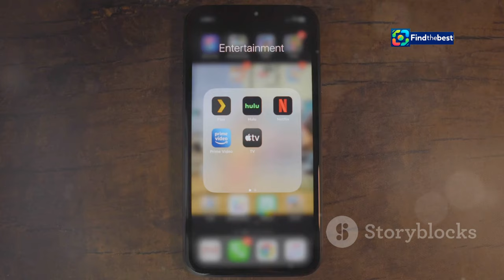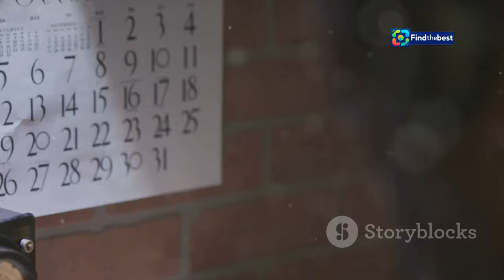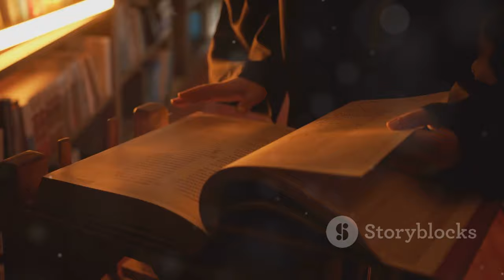The Deliverance: Unveiling the Chilling True Story Behind Netflix`s Horror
OUTLINE:
00:00:00 A Haunting on Carolina Street
00:02:36 Terror in Indiana
00:03:26 Flies, Voices, and Violence
00:04:16 Skepticism and Child Services
00:05:02 Exorcisms and a New Home
00:08:09 A House Demolished, a Family Changed
00:08:53 A Cinematic Interpretation
00:09:29 Shifting the Narrative
00:11:45 Confronting Darkness

In today's video, we dive deep into the spine-chilling world of *The Deliverance* – the latest horror sensation on Netflix that claims to be inspired by real events! 🎥👻

🔍 Discover the eerie tale of the Jackson family, a fictionalized version of the real-life Ammons family, as they face terrifying supernatural occurrences in their home. What really happened in Gary, Indiana? 🏚️

👥 Join us as we explore:
- The origins of the haunting – from mysterious black flies to levitating children! 🐜
- The psychological investigation that shocked authorities! 🏥
- How *The Deliverance* portrays the fine line between faith and fear! 🙏😱
- Exclusive insights from director Lee Daniels on his unique vision for the film! 🎤

📚 We’ll also compare the film's narrative with the actual events, discussing the liberties taken in portraying this haunting story. 💬